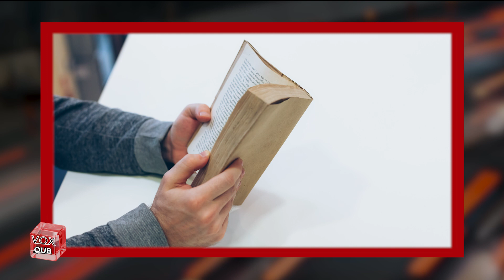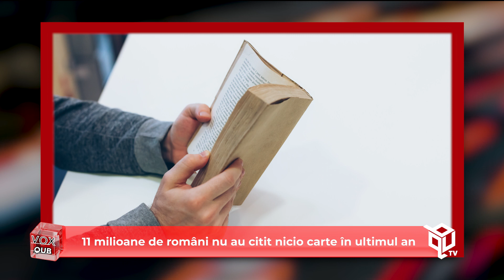11 milioane de români nu au citit nicio carte în ultimul an - VoxQub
Ultimele date ale INS arată că 11 milioane de români nu au citit nicio carte în ultimul an. Printre motivele principale se numără faptul că nu au timp sau nu sunt interesați de lectură.